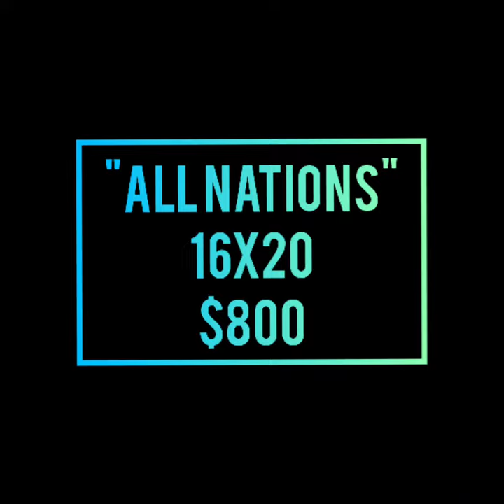Juan Parker- Beauty, Creativity, Native Ancestors